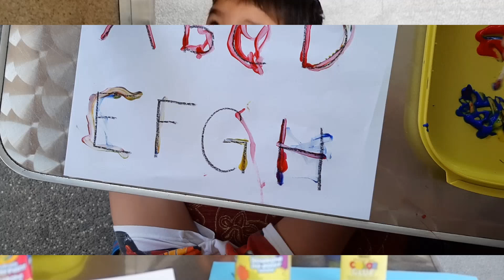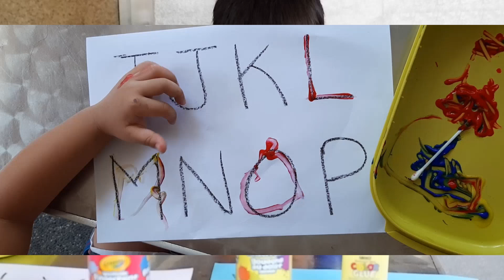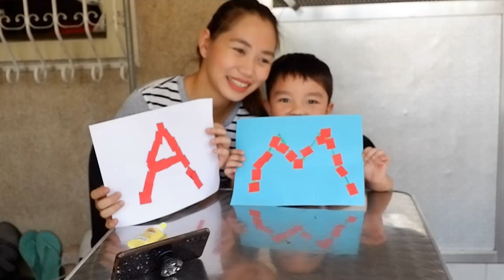OUR MORNING FUN ACTIVITY!! SUNDAY VLOG with Baby M!! | QUARANTINE DAY 2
What I used in Filming and Editing?
- Camera: Fujifilm X-A10
- Video Editor: Clip Champ (online)